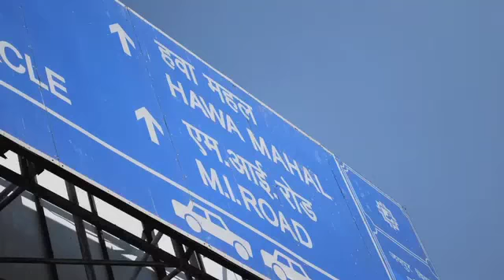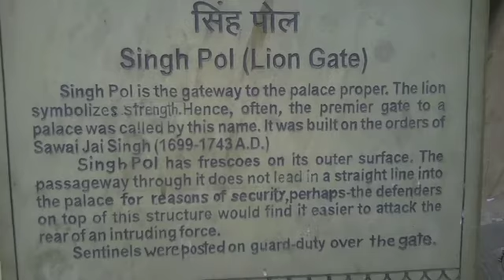Jaipur Trip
First part of my jaipur visit video.